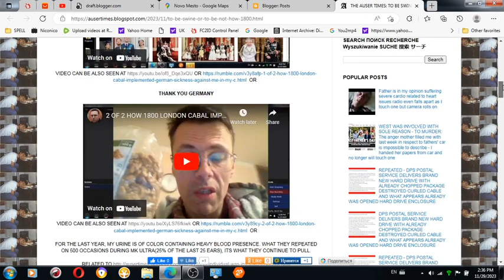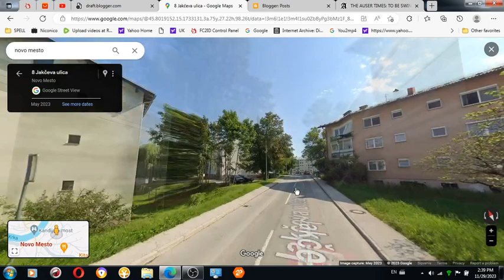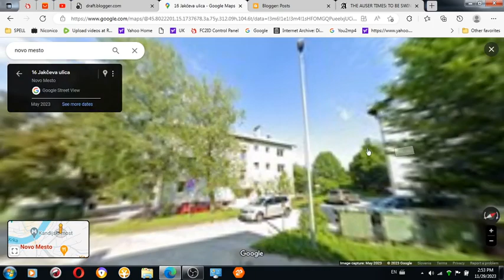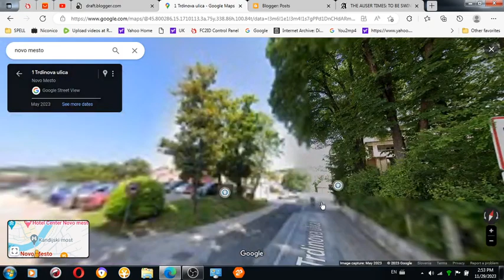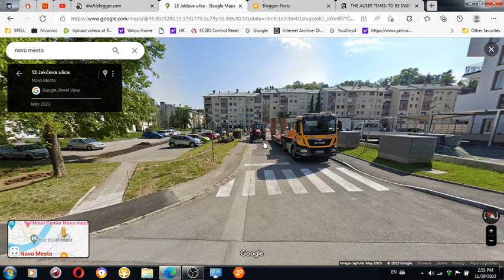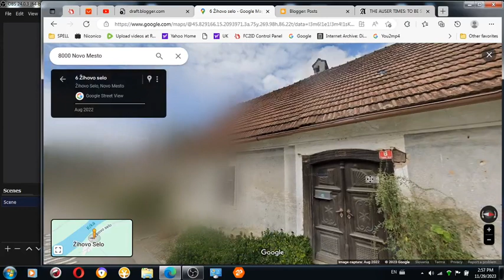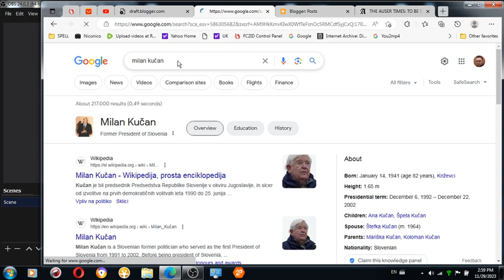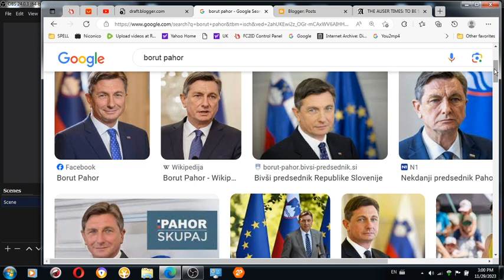1 of 2 MK Ultra Here is who nurse Janko from home for elderly was IS and his grandfather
1 of 2 MK Ultra - Here is who nurse Janko from home for elderly was IS and his grandfather